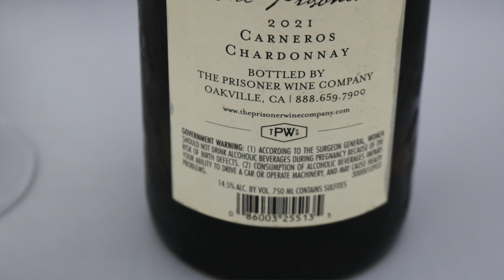The Prisoner Carneros Chardonnay 2021, Wild Wine Life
Wild Wine Tasting Notes is about what we enjoy in a wine, not about the score. We explain why we enjoy The Prisoner Carneros Chardonnay 2021.

Please share us with your friends and visit us for other wine tasting notes.